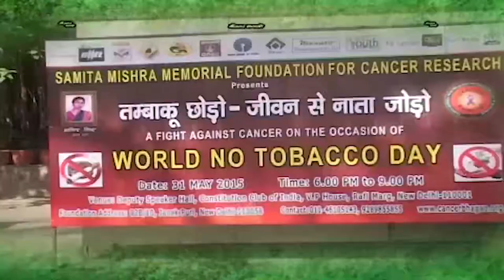Cancer | Can Pollution be a reason of Cancer? Question and Answer By Dr Majid Ahmed Talikoti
Episode 1
What is Cancer
1. Reasons of cancer
2. Most common cancer in the world
3. Pollution can be reason for cancer
4. Most common Cancer in Delhi
5. Steps to reduce pollution level
6. Lung Cancer
7. Symptoms of Lung Cancer
8. Treatment of Lung Cancer